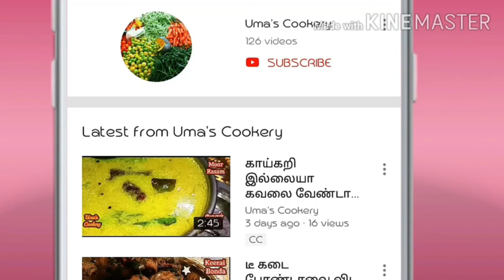20 நிமிஷத்தில் சாதத்திற்கு சூப்பரான வெள்ளை கூட்டு செய்வது எப்படி I White kootu & Garlic Potato Curry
How to make White kootu in tamil (Suraikkai kootu)

Ingredients

Chopped Bottle gourd                01 cup
Watermelon seed                        02 spn
      (or)
Garlic                                          15-20 clove
Salt                                              required